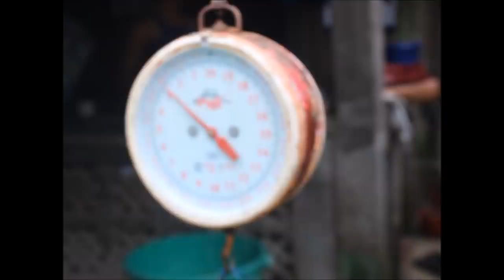Og og FIshing Technique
This is a common fishing practice by the local fishermen in the coastal area of Sto.Domingo, Bacacay and Rapu-Rapu, Albay. The materials needed in this fishing practice are hook, green polyester cloth, fishing line, iron steel (bato-bato), and motor boat as the means of transportation. Experienced fishermen and even senior citizens are involved in this fishing practice. The teenagers are being trained by them.
On a typical day at around 2:30 in the morning, the wife of a fisherman gets up to prepare coffee and biscuits or bread for the breakfast of her husband who will be going out to the sea. When the husband gets up, she will prepare the fishing paraphernalia like the jacket, og-og, bato-bato, and pail while her husband drinks the coffee.
At 3:00a.m, the fisherman is already at the seashore with other fishermen to check the weather and sea condition for the safe trip. They help each other in pushing their boats from the shore to the water. They sail in convoy under the darkness towards the fishing area. Sea breeze is usually cold so they need to wear long sleeves or jacket. They are lucky if it is not raining while they travel for about an hour to their destination. If it is raining, they need to wear raincoat and reduce the speed of the motorboat for safety, which make their travel longer.
In harvesting the fish caught, “Kokoy” needs to be careful because there is a tendency for his fingers or even his lips to be pricked by the hooks. To do it properly, he needs to hold the fishing line hook and get the fish from each hook. When the catch is abundant, he does not feel tired but if only a few are caught, it would be a tiring day for him.
More fish can be caught using this fishing technique which is usually done at dawn and twilight. In the morning, he goes home around 8:30A.M, and in the afternoon he goes back to the sea at around 6:00 P.M to 7:00P.M depending on the time of sunset. During twilight, which is the last chance for him to catch fish for the day, the fishing activity starts with switching on the motor boat machine and position the og-og perpendicular to the motorboat, by pulling it forward. When the og-og becomes heavy, it means that more fish are caught by the hook. This scenario is called “ramboo” by the local fishermen.
When dolphins are present in the fishing ground, there is a high probability that the fishermen would not get even a single fish because dolphins play with the smaller fishes. As Kokoy travels home, he separates fish for the locals who will help him in lifting the boat from the sea water to the shore. Most of them are adult but some kids would also like to join. Their assistance is really needed by the fishermen especially when the weather is not good and there are big waves. When there is a typhoon, the people in the community help each other to bring the motorboats and bancas to a safer place. This is the culture in that fishing community.
 For the fishing technique “pag-og-og”, not only boys are involved in this activity but also women. They prepare the breakfast and tools in fishing early in the morning and they are also the ones who sell and deliver the fish that were caught. While the wife delivers the fish, the husband (fisherman) takes a rest. That is the usual scenario in the household of a fisherman.
Pundahan, Rayado (Katsuwonus pelamis), Bangkulis (Thunnus albacares), Turingan na Bilugon (Auxis rochei) and Kuwaw (Priacanthus hamrur) are the most common species of fish caught through this fishing technique which is usually done by the fishermen using a boat. Turingan na Lapad (Auxis thazard), Bukawon, Banwiton (Lethrinus ornatus), Salay-salay (Atule mate), Matangbaka, Atuloy (Selar boops), Buraw (Rastrelliger kanagurta), Sibubog (Decapterus macrosoma), Kamasuhon (Gymnocranius gradoculis) are also caught using this fishing technique. Date modified: October 11, 2017